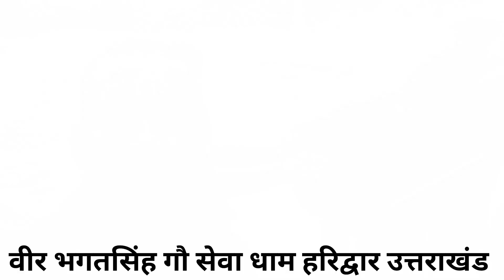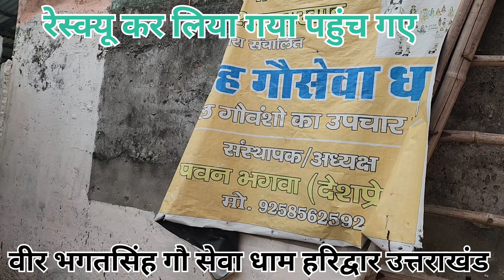जल लेने आए कावड़ियो ने अपनी गाड़ी से किया गौ माता का रेस्क्यू भेजा गौ सेवा धाम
भगत सिंह गौ सेवा धाम हरिद्वार उत्तराखंड
अध्यक्ष
पवन भगवा देश प्रेमी
जय गौ माता की जय गोपाला जल लेने आए थे परंतु एक्सीडेंट गौ माता का देखते हुए अपनी गाड़ी से गौ माता को वीर भगत सिंह गौ सेवा धाम में सुरक्षित भेजा गया वह उसकी चिकित्सा कराई गई मैं सभी कावड़ियों का धन्यवाद करता हूं जो अपनी जलना उठाकर के पहले गौ माता को उठाया उसको सकुशल तरीके से वीर भगत सिंह और श्रद्धा में भेजने का प्रयास किया अगर आप कभी भी हरिद्वार आ रहे हैं अगर आपकी गाड़ी से कभी कोई गोवंश का एक्सीडेंट होता है तो आपको भागने की जरूरत नहीं है आप उस गोवंश की रक्षा करें सुरक्षा करें आपका कर्तव्य बनता है कि आप अपनी यात्रा को मंगलमय तरीके से बनाएं और उसको पूर्ण रूप से आप सहयोग करे